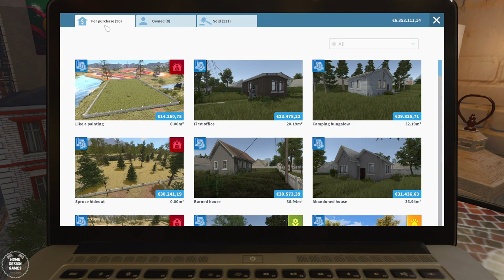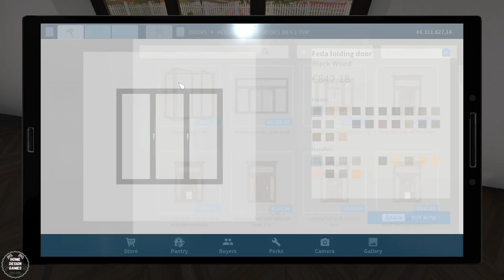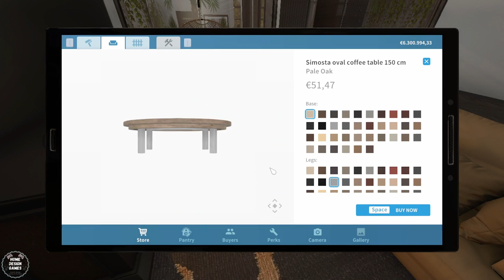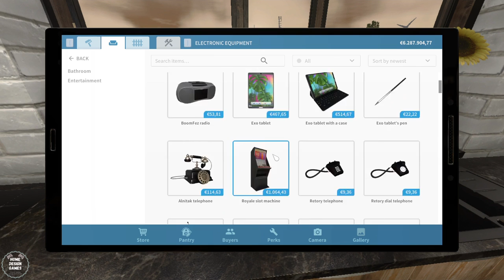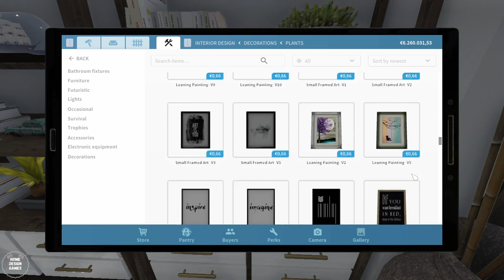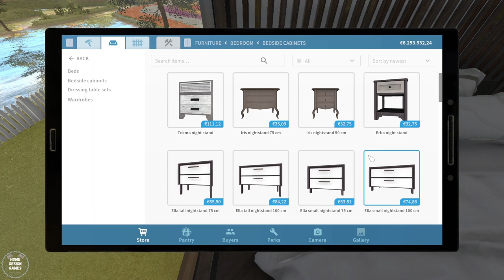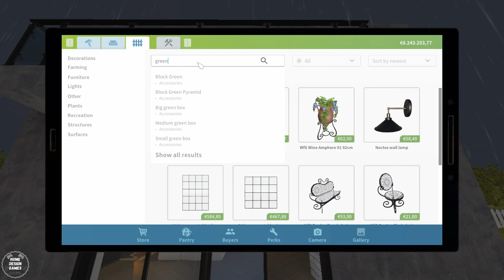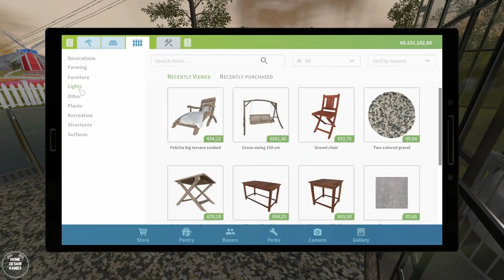HOUSE FLIPPER|Farm DLC|Building A House From Scratch| Step By Step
Hi friends!!
Building my first house from scratch using the the new Farm DLC architect tool. Enjoy ❤️😊

A big thanks to all the Steam Workshop Creators ❤